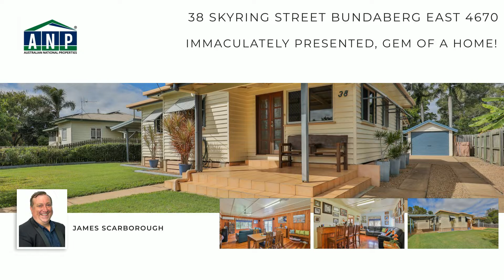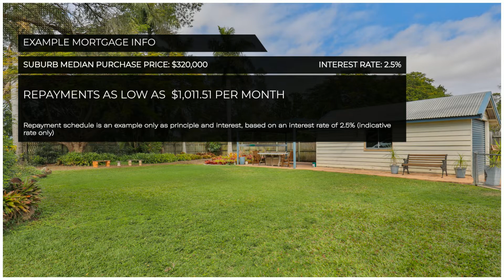Immaculately presented, gem of a home!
Immaculately presented and ready for the new occupants to move right in, this gem of a home offers space and versatility.  With beautifully polished floorboards throughout and a fresh, modern kitchen, this home gives a sense of calm the moment you step inside.

Offering two separate living spaces, one with a bar, and the other connecting to the kitchen in an open-plan style, there is room here for the family to spread out. The kitchen boasts large walk-in pantry, space for an extra wide fridge, and quality appliances.

An additional space in the light and airy entry area adds further versatility, as a possible play room, sitting room or office.

Three generous sized bedrooms all boast floor to ceiling built in robes, plus air conditioning in the master.

The bathroom is well laid out, fresh and neutral, and downstairs is an additional space which could be an office, storage, work room, or all three! A second toilet and hand basin adjoins.

Outside boasts beautiful established gardens within a fully fenced yard, two undercover living areas, a single lock up garage, plus carport and garden shed. And if this isn’t enough, enjoy sitting around the fire pit on cool winter evenings too!

Only ten minutes to beaches, and a stone’s throw to the ring road, schools and the soon-to-be-completed shopping centre, this really is a fantastic place to call home.

*Whilst every endeavour has been made to verify the correct details in this marketing neither the agent, vendor or contracted illustrator take any responsibility for any omission, wrongful inclusion, misdescription or typographical error in this marking material. Accordingly, all interested parties should make their own enquiries to verify the information provided. Any fixtures shown may not necessarily be included in the sale contract and it is essential that any queries are directed to the agent. Any information that is intended to be relied upon should be independently verified*

Not looking to buy? Selling instead? With James Scarborough Licenced Real Estate Agent, we encourage you to find a better online profile... The proof is on this page and in our results! National Properties today and maximize your online presence and get the result you need.